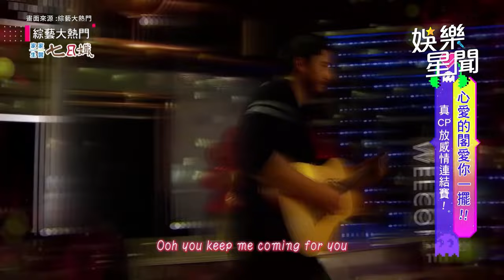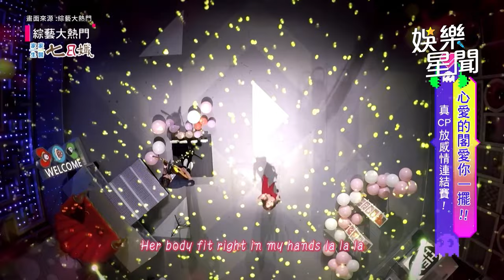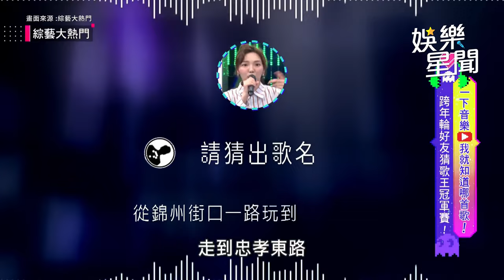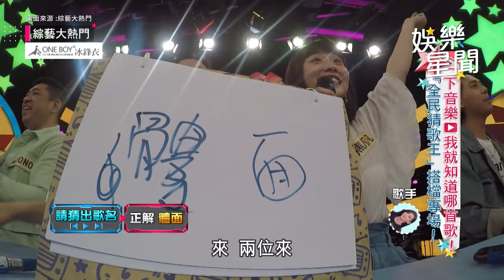綜藝女神 何美 今天不搞怪！精湛歌喉堪比行走的CD😍《大熱門》歌唱片段精華！｜綜藝大熱門｜三立娛樂星聞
★訂閱【女孩要幹嘛】甜寵浪漫戲劇看到飽